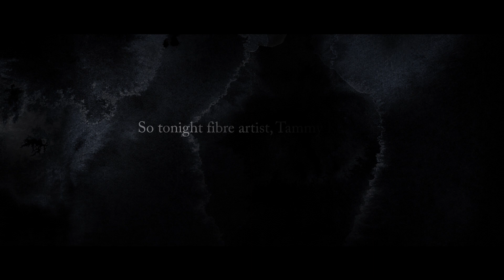Strand Arcade AW’18 Feel the Night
Fashion ignites all of the senses.

But what happens when we choose to indulge just one?

As the days get cooler, and the nights longer, we value dressing by the feel of fabric, its weight and texture on our skin.

To launch AW’18 at the Strand Arcade, we invited fibre artist and textile expert Tammy Kanat to trust her sense of touch above all others and shop the Strand Arcade at night - led by the feel of the garments.

The experience used both ultra low-light lenses and thermal imagining technology to capture her experience – an unusual yet bold approach.

Tammy’s final selections were then curated into six unique outfits by freelance fashion stylist, Emma Kalfus.

Watch Tammy’s journey